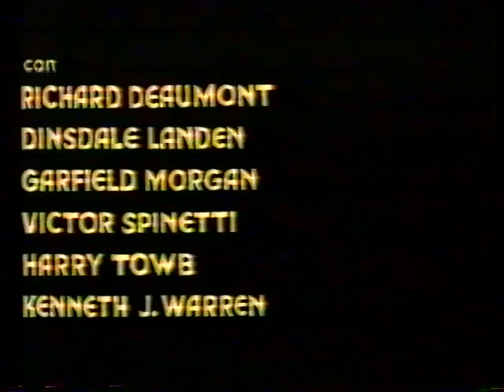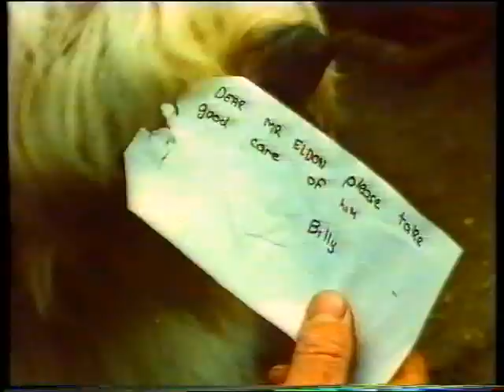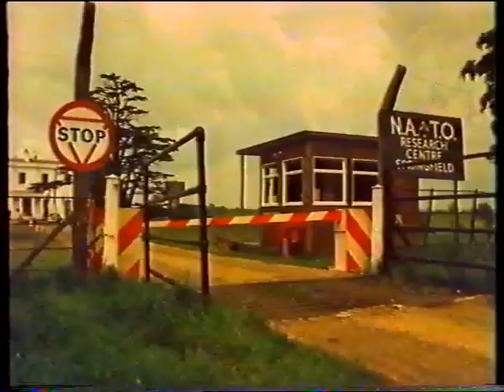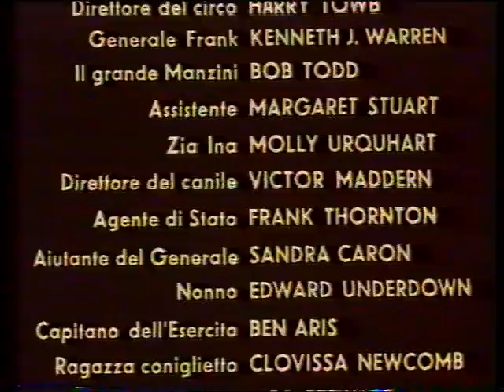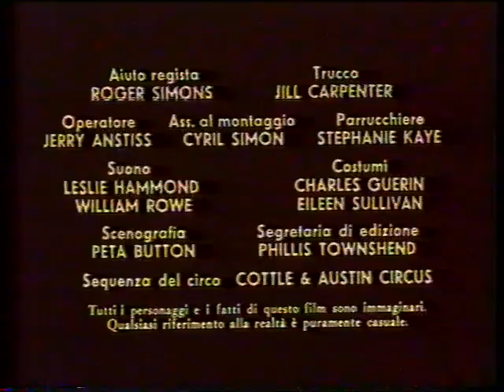Tobia, el perro más grande del mundo (1973)🇬🇧 [Castellano]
Sinopsis: Digby, el perro de Bill ingiere accidentalmente un formula para agrandar vegetales y acaba teniendo el tamaño de una avión de pasajeros. (FILMAFFINITY)

Género: Comedia. Ciencia ficción. Infantil | Cine familiar. Perros/Lobos

Título original: Digby, the Biggest Dog in the World
País: Reino Unido
Dirección: Joseph McGrath
Guion: Michael Pertwee, Charles Isaacs. Novela: Ted Key
Reparto: Jim Dale, Spike Milligan, Angela Douglas, John Bluthal, Norman Rossington, Milo O'Shea, Richard Beaumont, Dinsdale Landen, Garfield Morgan, Victor Spinetti, Harry Towb, Kenneth J. Warren, Bob Todd
Fotografía: Harry Waxman